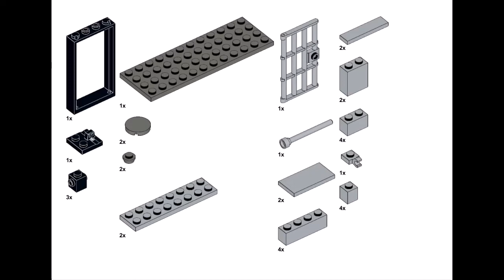CORNER DELI Lego сlassic 10698 ideas How to build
How to build Lego Corner deli with Lego classic 10698 ? Following these instructions, you can build a deli using only the parts of the Lego classic 10698

You may have searched for: lego 10698 shop, lego 10698 restaurant, lego 10698 cafe.